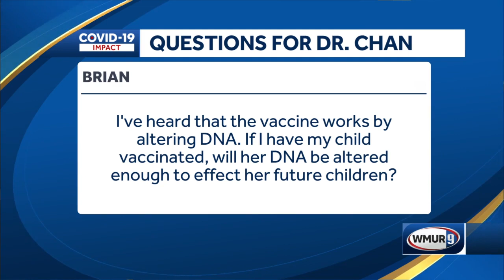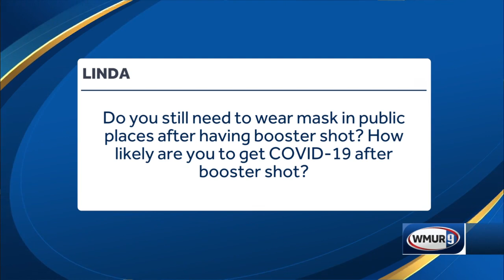Pediatrician answers COVID-19, vaccine questions: Part 3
Dr. Charles Cappetta, a pediatrician at Children's Hospital at Dartmouth, answers questions about whether vaccines affect a person's DNA, how long to wait after a case of COVID-19 to get vaccinated and whether it makes sense to still wear a mask after being vaccinated.